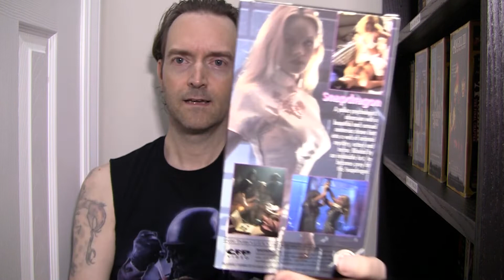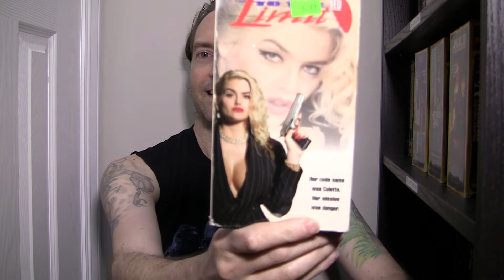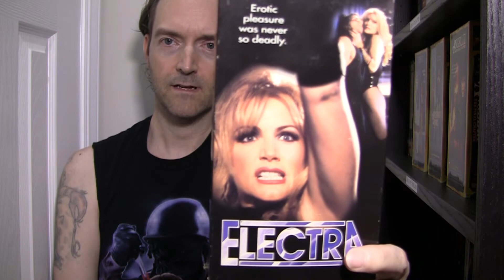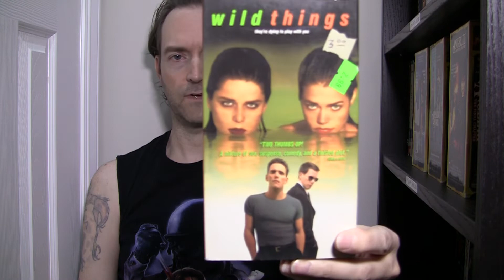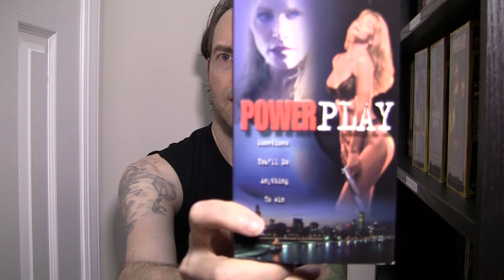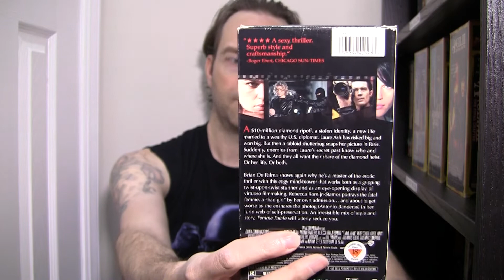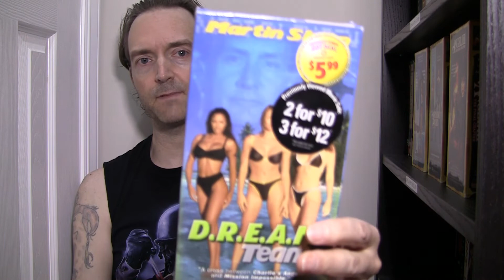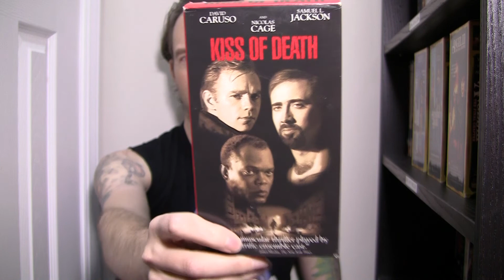VHS Movie Collection Review Video #13 Vincent Giallo Thrift Store Hunt Haul Hunting Update Horror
In this review video, we take a look at Part 13 of my VHS movie collection. We go through them, tape by tape! Most of these tapes were collected via various VHS hunting video thrift store hunts. Enjoy!

vincentgiallo horrorcritic vhscollection VHS & Blu-ray Horror Movie Review Collection Update